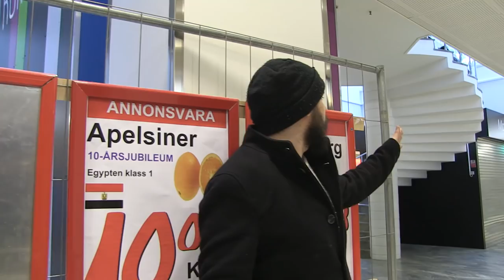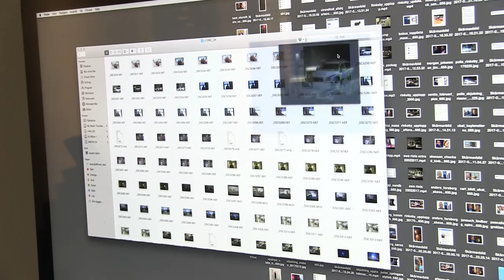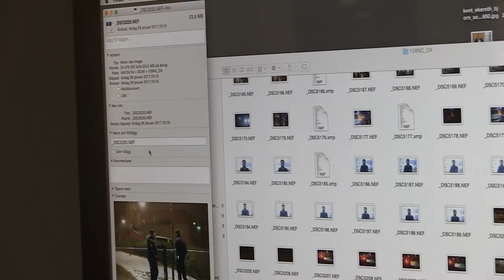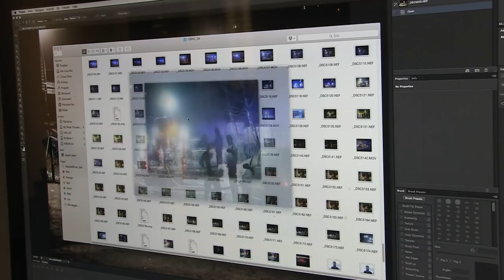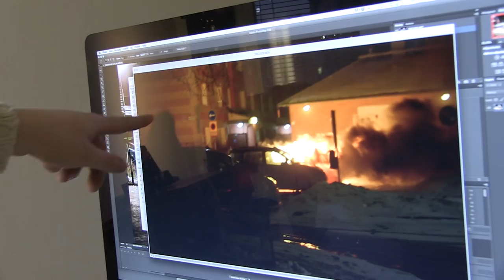AK47S, ARSON, AND JOURNALISM IN THE SWEDEN NO GO ZONE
We left Malmo and are now in Stockholm. We got to meet up with Chang Frick who talked to us about crime in Sweden's "no go zones."

Politics in Sweden has been dominated over talk about refugees and immigrants, but when Donald Trump mentioned the country in a recent rally speech the subject exploded.

Stay with us as we produce daily videos in Sweden investigating the issue of immigrant crime.